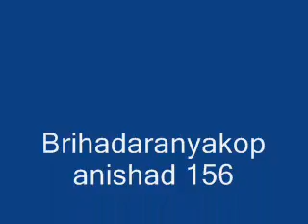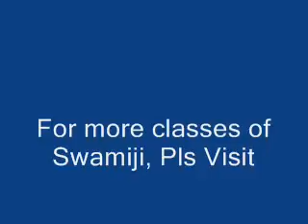Brihadaranyakopanishad 156 - Discourses by Sri. Kaivalyananda Swami, Haridwar [Sankara Bhashyam]